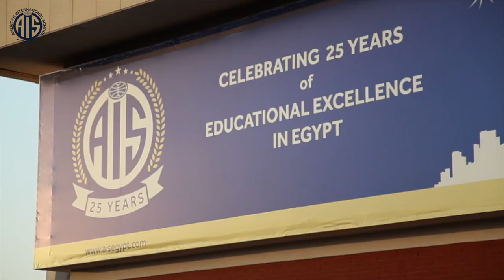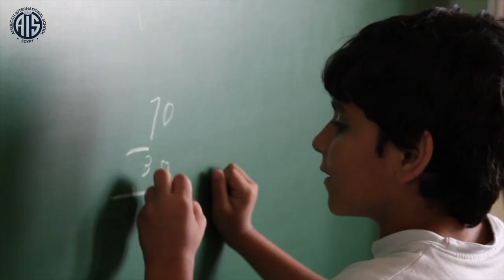American International School in Egypt - Main Campus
Get to know the American International School in Egypt (Main)! Located in New Cairo, AISE is a leading international school in Egypt that provides an American based curriculum within a diverse and changing world!